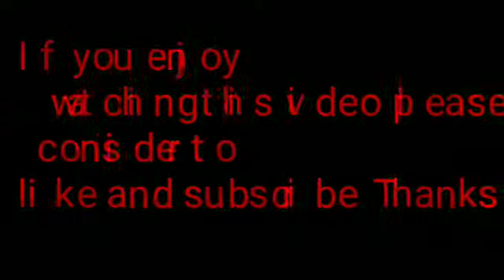Wide Obama Meme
Wide obama meme made by yours truly E E Enrique Gabriel Negro